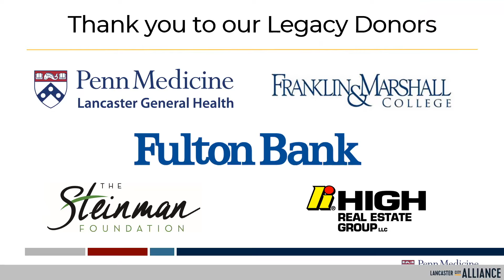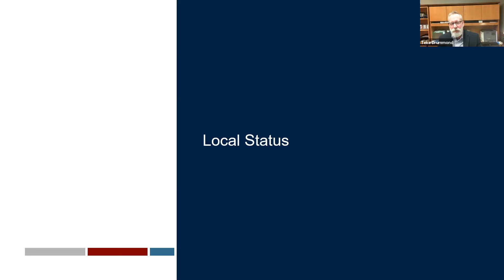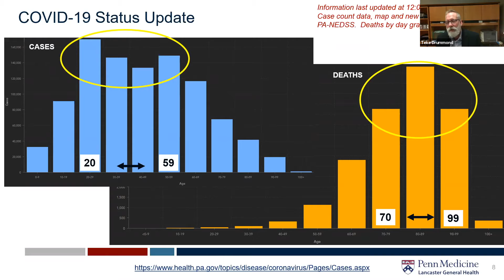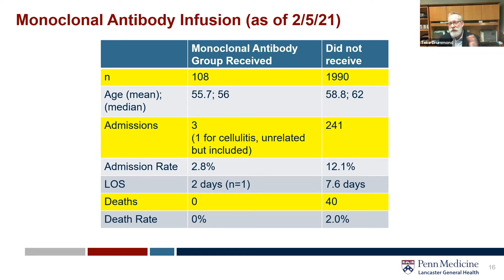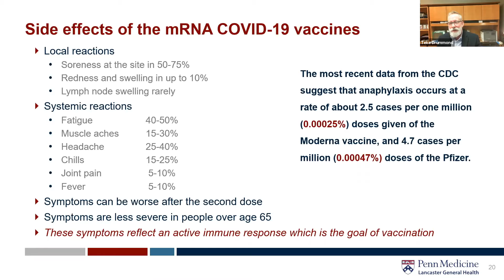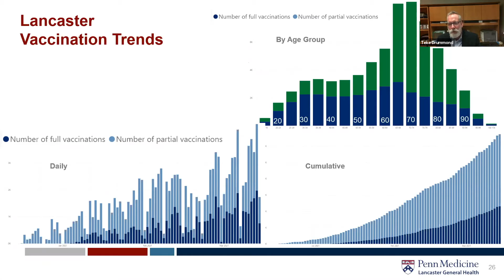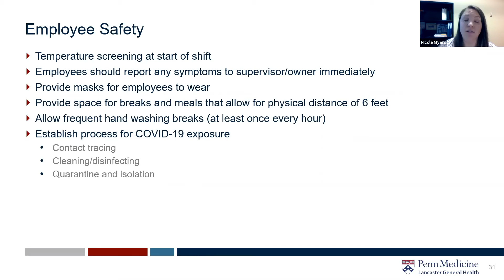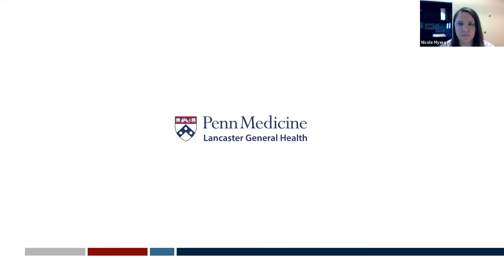March 17 Virtual Merchant Meeting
Special Presentation: COVID Update: Ensuring A Safe Workplace.
Penn Medicine Lancaster General Health shared important safety measures to keep workplace staff and customers healthy.
It also included current updates on the state of COVID in our region, current infection rates, therapeutics, and vaccinations.
Presented by Penn Medicine Lancaster General Health's Robert “Teke” Drummond, MPT MBA Executive Director Corporate Partnerships, and Nicole Myers, Manager Occupational Health.